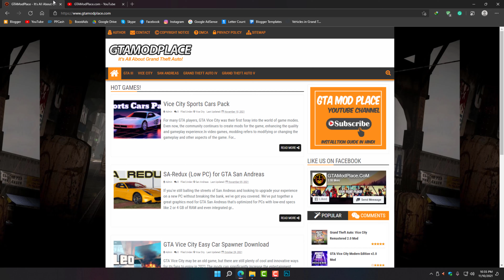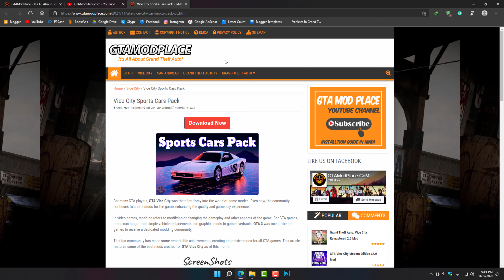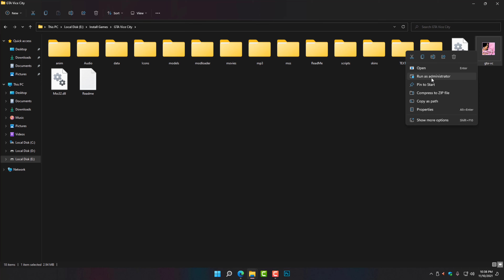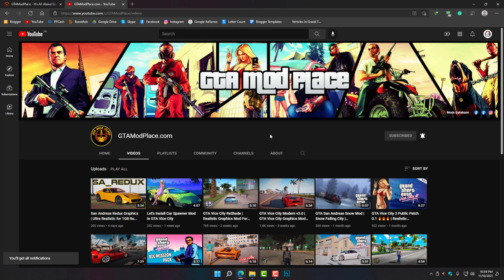How To Install Sports Cars Pack in GTA Vice City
GTAModPlace.com Presents "Sports Cars Pack in GTA Vice City"

How are you doing, Assalam Alaikum? I hope you are all well. Welcome to another new GTA modding video. If you are an old fan of GTA San Andreas, then you must watch this video. In today's video, I bring you the best graphics mod for GTA San Andreas. In this video, we will see how to download and install the Sports Cars Pack in GTA Vice City.

Now, it's the early '90s. Carl's got to go home. His mother has been murdered, his family has fallen apart and his childhood friends are all heading toward disaster.

On his return to the neighborhood, a couple of corrupt cops frame him for homicide. CJ is forced on a journey that takes him across the entire state of San Andreas, to save his family and take control of the streets.

*Please Check The First Comment*

TIMESTAMPS
0:00 Intro
0:55 How To Download
1:40 How To Install
2:29 Gameplay
4:45 Outro

*PC Specs:-*
🟨 32GB RAM

*About:* GTAModPlace.com is a YouTube Channel, where you will find Grand Theft Auto Gaming videos in Urdu/Hindi, New Video is Posted Everyday :)